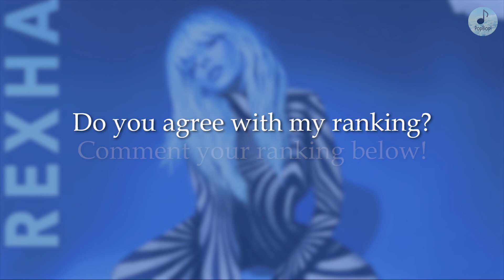Bebe Rexha's "Better Mistakes" Ranking + Music Video Ranking | PopBop!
Ranking all the songs in Bebe Rexha's sophomore studio album, "Better Mistakes".